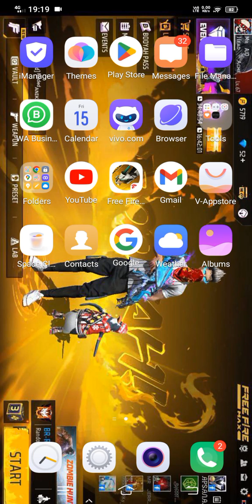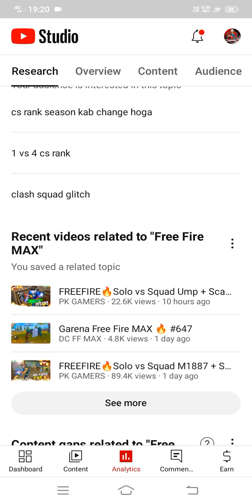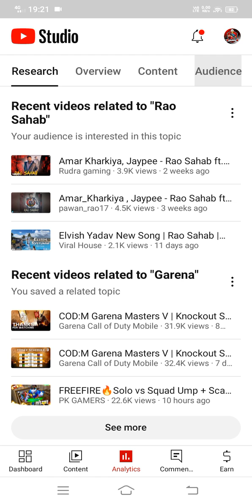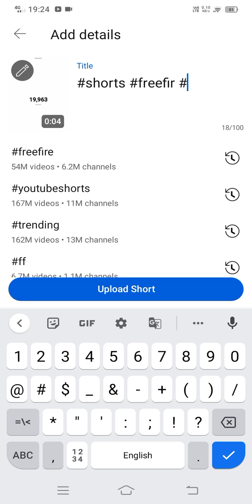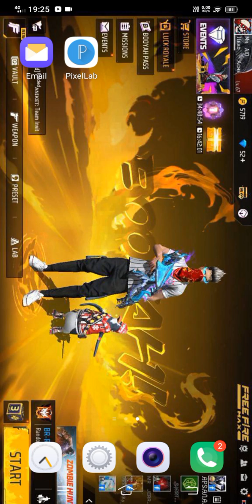Monetize का नया तरीका | youtube channel monitize kaise kare | how to monitize youtube channel 2023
YouTube monitization new updates
YouTube new updates
yt Study new updates
YouTube monitization update
3000 hour wqtch time channel Monetizeation